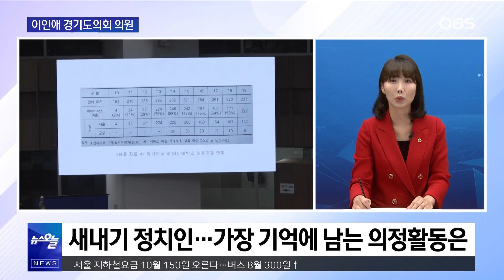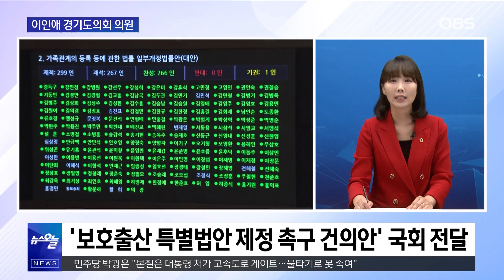'영 케어'·'은둔형 외톨이'..필요한 정책은? / OBS 뉴스오늘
경기도 차원에서도 아이들을 보호하기 위해
경기도형 베이비박스가 필요하지 않는지에 대한 이야기를 했는데요
도정질의를 통해 출생신고를 할 수 없는 상황에 있는 위기임산부 및
유기될 위험에 놓인 아동에 대해 실태조사를 한 적이 있는지를 물은 적이
있습니다.
당시 실태조사는 없었다는 답변을 받았는데요
자세한 이야기 OBS 뉴스오늘에서 함께하시죠.